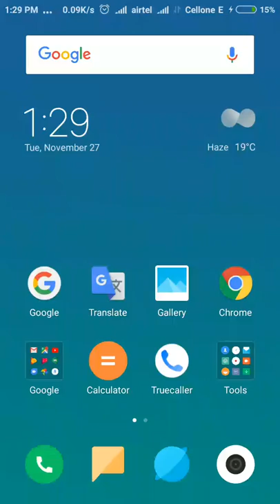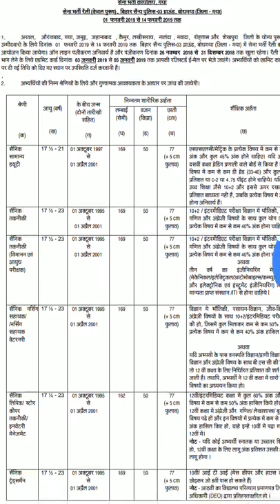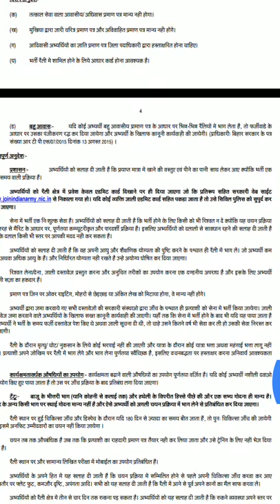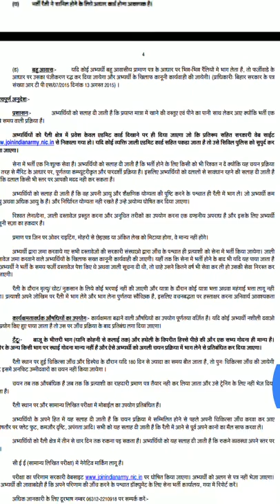Latest updates Gaya rally Bharti notification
Aro gya rally Bharti started 1february to 14 February keep work harder